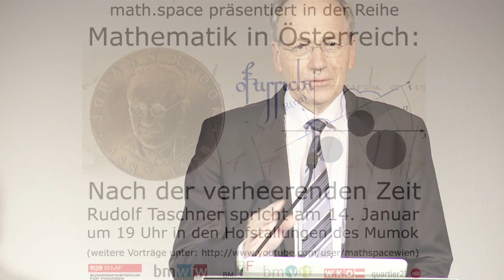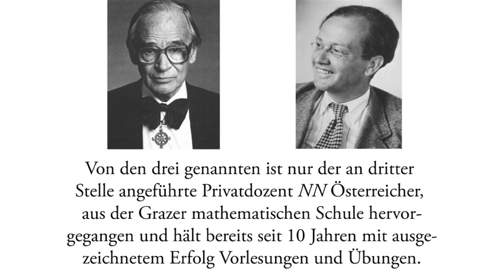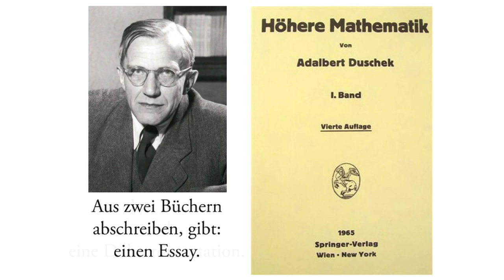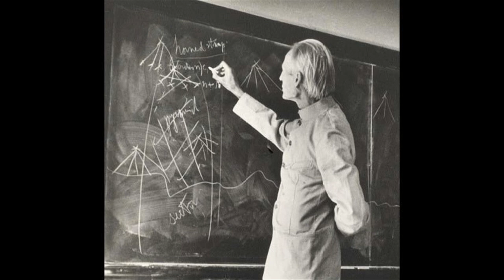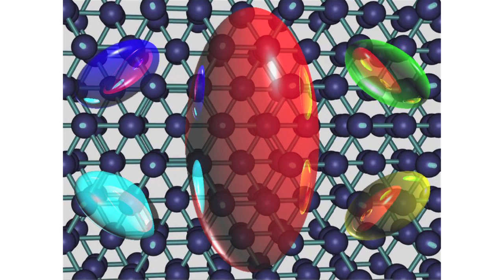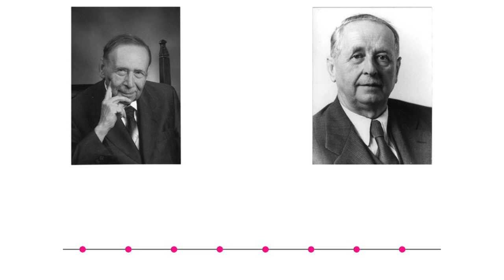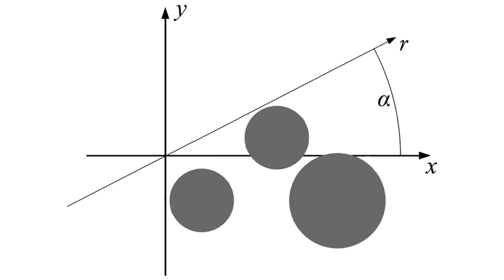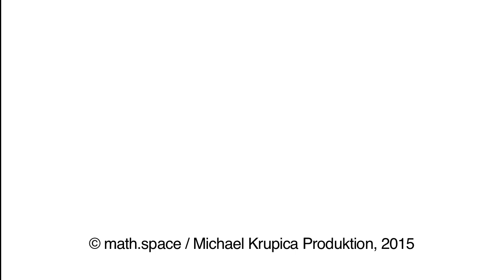Nach der verheerenden Zeit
Mathematik in Österreich: Nach der verheerenden Zeit
Vortrag von Rudolf Taschner in den Hofstallungen des mumok am 14. Januar 2015